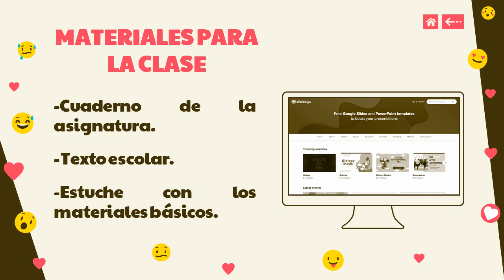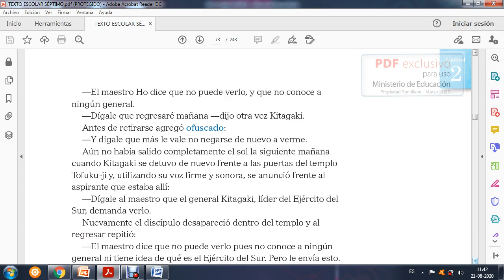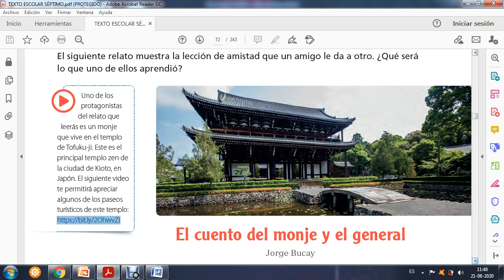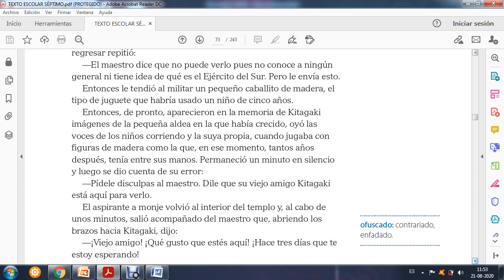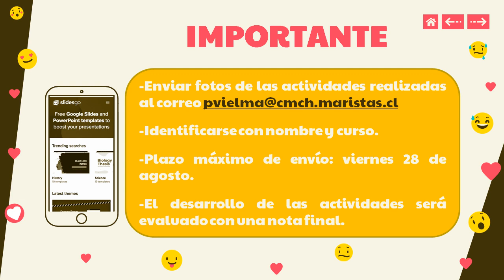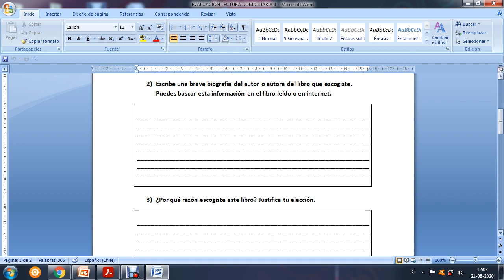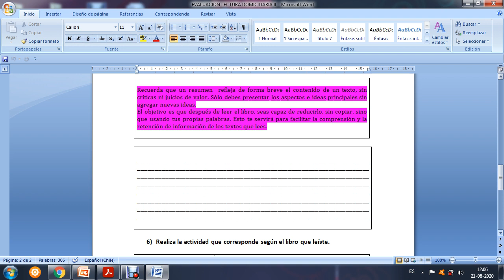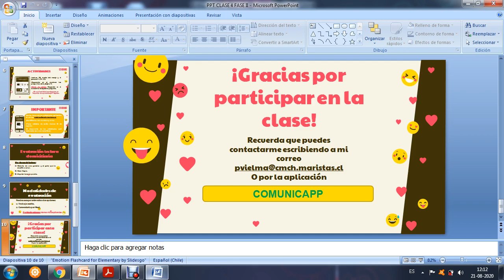24/Agosto- Lenguaje - Séptimo Básico